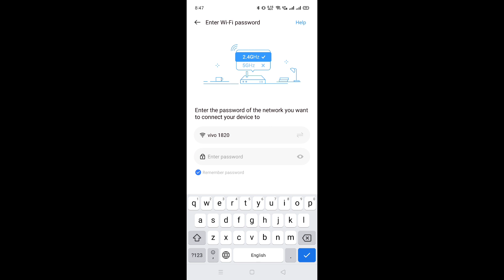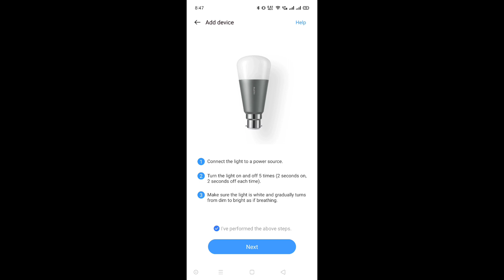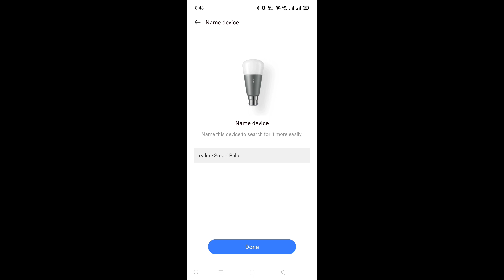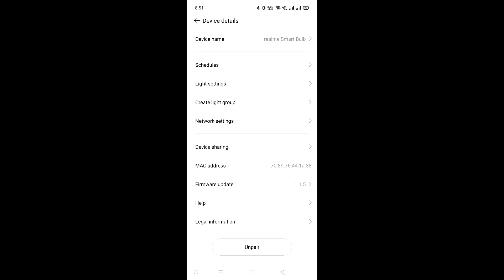How to Connect Realme Smart LED Bulb to Android Phone with Realme Link App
**Device info**

📱Camera(Realme X)
🎤Mic Boya M1